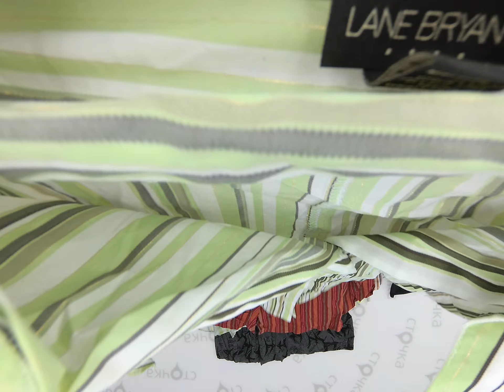BLOUSES XXL woman mix 2,Цена за кг : 2.99 евро ,секонд хенд одежда оптом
BLOUSES XXL  woman mix ( лот № 2 )
Блузки XXL женские - секонд хенд оптом
Страна: Германия
Сезон: Лето
Цена за кг.: 2.99  евро
Цена за мешок: 10.47 евро
Цена за ед.: 0.70 евро